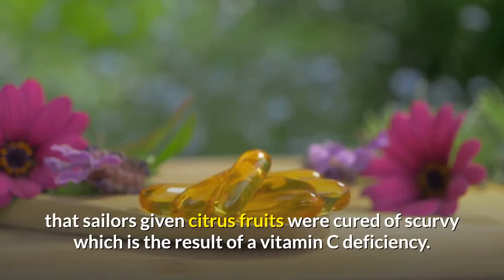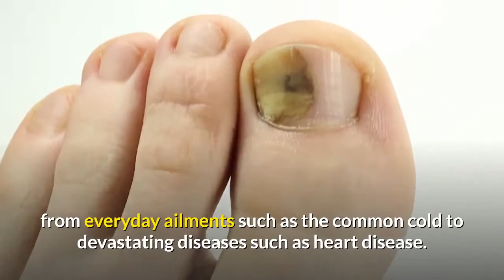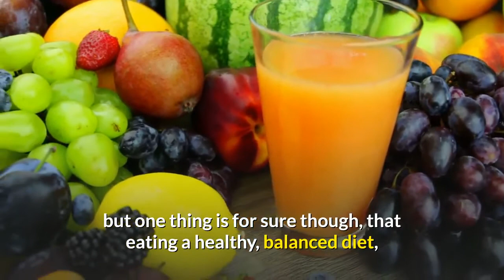How To Maximize Vitamin C Ascorbic Acid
How To Maximize Vitamin C Ascorbic Acid . Because of its popularity and widespread use as a dietary supplement, Vitamin C may be more familiar to the general public than any other nutrient. Studies show that more than 40% of older Americans take Vitamin C supplements. In some regions of the country, almost 25% of all adults, regardless of age, take vitamin C. Outside of a multivitamin, vitamin C is also the most popular supplement among some groups of registered dietitians, and 80% of the dietitians who take vitamin C take more than 250 milligrams.

Vitamin C also called ascorbic acid, is a term that literally means “no scurvy.” Some 250 years ago, a British physician found that sailors given citrus fruits were cured of scurvy which is the result of a vitamin C deficiency. Dehydroascorbic acid and ascorbic acid are the active forms of vitamin C found in food. Most supplements contain only ascorbic acid. Levels of ascorbic acid in the blood rise to the same degree following the consumption of both vitamin C containing foods and ascorbic acid.

Because of its role in collagen formation and other life-sustaining functions, vitamin C serves as a key immune system nutrient and a potent free-radical fighter. This double-duty nutrient has been shown to prevent many illnesses, from everyday ailments such as the common cold to devastating diseases such as heart disease.

Physicians are often asked whether or not vitamin C is also an effective way of fighting cancer. While there is a growing body of scientific evidence to suggest that vitamin C is useful in the prevention of cancer, the jury is still out on its effectiveness as a cancer treatment. However, its low cost and astonishing lack of toxicity make it an extremely attractive candidate for further testing.

One of the current investigations underway regarding vitamin C’s role in the treatment of cancer is led by the Dr. Kadar Prasad, professor of radiology at the University of Colorado Health Sciences Center, Denver. Prasad has demonstrated that vitamin C is capable of inhibiting the growth of cancer cells in vitro. He advocates giving vitamin C and other antioxidants to patients while they are undergoing conventional chemotherapy and radiation. Another team led by Dr. Mark Levine from the National Academy of Sciences studied vitamin C and cancer cells in a series of lab tests. Vitamin C appeared to boost production of hydrogen peroxide which killed cancer cells and left healthy cells unharmed. The levels of vitamin C were so high that they could only be achieved through IV infusions. These findings give plausibility to IV ascorbic acid in cancer treatment, and have unexpected implications for treatment of infections where hydrogen peroxide may be beneficial.

Cancer experts said the “overwhelming” evidence still suggested vitamin C was not an effective treatment. Studies during the ’70s first suggested the administration of high doses of vitamin C could help treat cancer, but later research did not back this up. There are many substances that have been shown to kill cancer cells in the lab but failed to fulfill that promise when tested in people says Henry Scowcroft of UK-based Cancer Research, Inc. In the latest study, published in the Proceedings of the National Academy of Sciences, researchers conducted laboratory experiments which simulated clinical infusions of vitamin C on a range of nine cancer and four normal cells. In five of the cancer lines, there was a 50% decrease in cell survival, while normal cells were unaffected.

Vitamin C’s benefits are continually in question but one thing is for sure though, that eating a healthy, balanced diet, including plenty of fresh fruit and vegetables, is an effective way to reduce the risk of getting cancer in the first place.